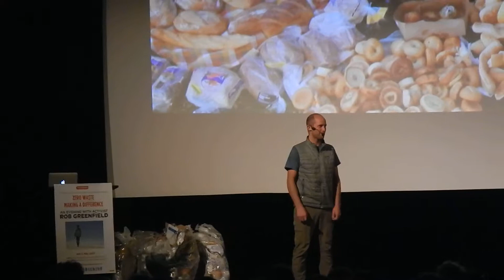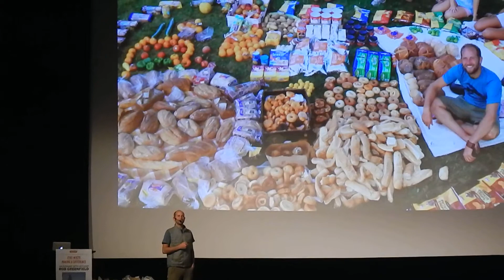Rob Greenfield getting rid of his trashsuit Gartenbaukino 2017